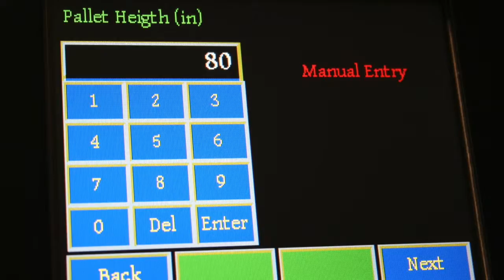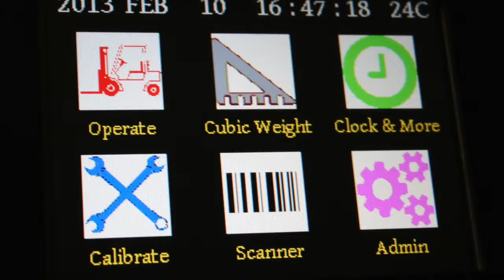CubeFreight Systems, Chariot élévateur Pesage et Dimensionnement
This video is about CubeFreight Systems, Chariot élévateur Pesage et Dimensionnement  Forklift onboard freight weight verification and palletized load dimensioning systems.